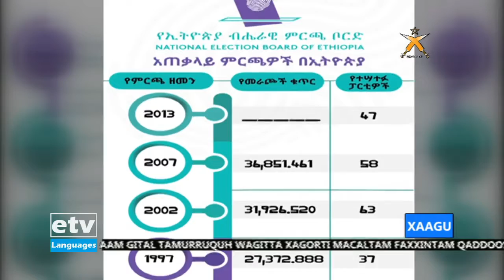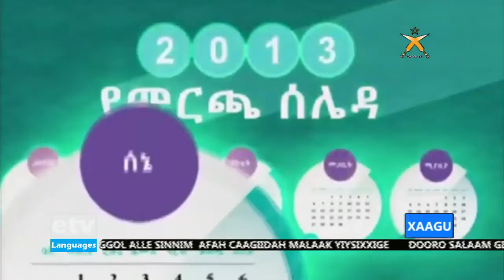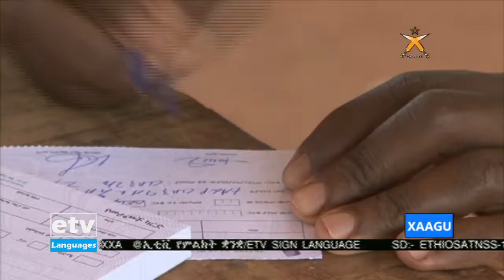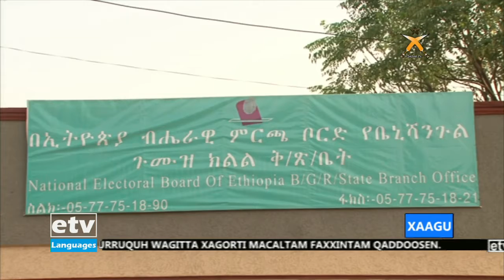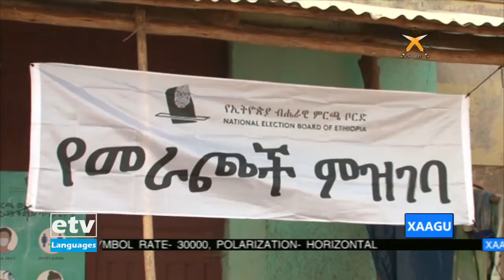Xaagu…29/07/2013 | ETV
Xaagu…29/07/2013